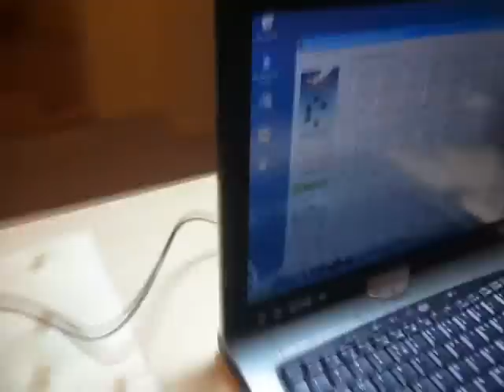Robotic Arm Constructed Out of Recycled Materials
Simple homemade robotic arm that I made in January 2008. It was for a unit project in science. Which had to be made out of recycled materials around my house. Then be able to move a ping pong ball 10cms up and a minimum of 18cm away.

My robotic arm is made out if; wood, cloth line, sticks, screws etc... It uses 3 Servos from an R/C car, 1500 mhz R/C car battery, and a PSCusb chip, and a computer.